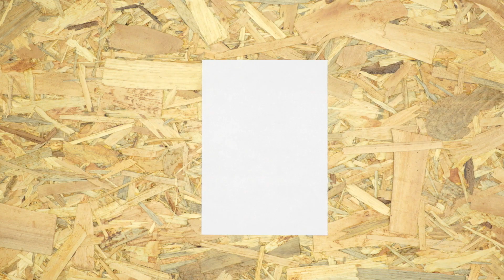8 HACKS THAT ACTUALLY WORK! | Genius-n-Simple | DIY Labs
8 HACKS THAT ACTUALLY WORK! | Genius-n-Simple | DIY Labs

Hacks:
00:00 Strawberry Stem Remover
00:21 Measuring Tape Hack
00:40 Tin Foil Scissors Sharpener
00:56 Garbage Bag Hooks
01:03 Soda Cap Hanger Hack
01:16 Waterproof Nailpolish Matches
01:28 Plastic Bag Sealer
01:46 Hairdryer Vacuum

Upcycle your everyday items and impress your classroom with these fun and easy crafts

Amaze with these easy and creative DIY Party Ideas

 Turn your favorite food into amazing designs with our Food Art Videos